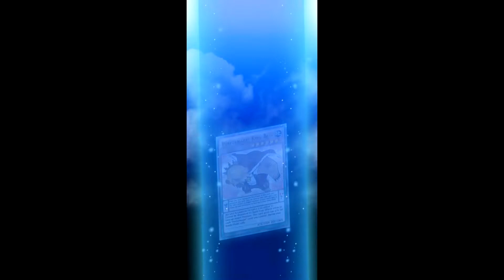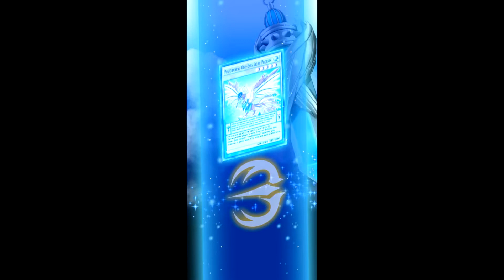[Yu-Gi-Oh! Duel Links] Performapal / Entermate Deck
Chapters :
0:00:00 Introduction
0:00:14 VS Duel 1
0:02:53 VS Duel 2
0:07:11 VS Duel 3
0:12:34 VS Duel 4

Skill  The Ties That Bind
Monster
Odd-Eyes Pendulum Dragon x 1
Performapal Odd-Eyes Light Phoenix x 1
Performapal Silver Clax x 2-3
Performapal King Bear x 2-3
Performapal Gold Fang x 2-3
Performapal Swordfishx 2-3
Dragonpit Magician x 1 (recommended x 2-3)
Dragonpulse Magician x 1  (recommended x 2-3)
(Recomended to use Dragonpit/ DragonPulse Magician due to the Scale)
Stargazer Magician x 1
Timegazer Magician x 1
Performapal Gongato x 2

Spell :
Sky Iris x 1
Pendulum Call x 2 (recommended is x 2 or 3)

Trap :
Performapal Call

Extra Deck :
Dark Rebellion XYZ Dragon x1
Diamond Dire Wolf x 1
Number 70 : Malevolent Sin

Optional :
Steelswarm Roach x 1
Number 44 : Sky Pegasus x1